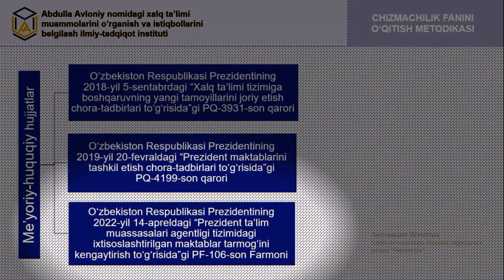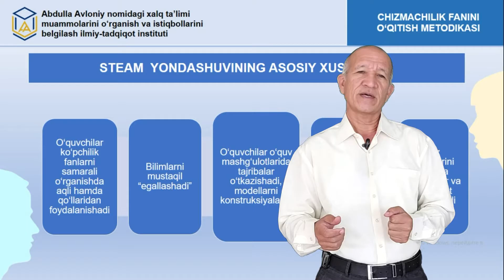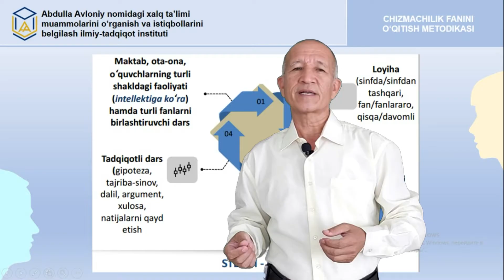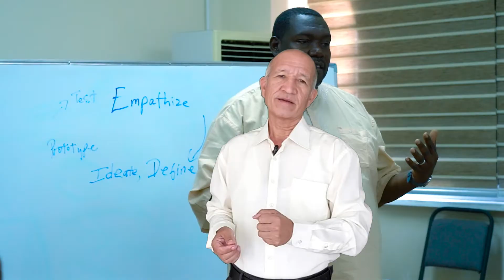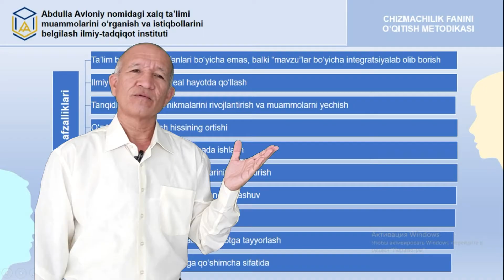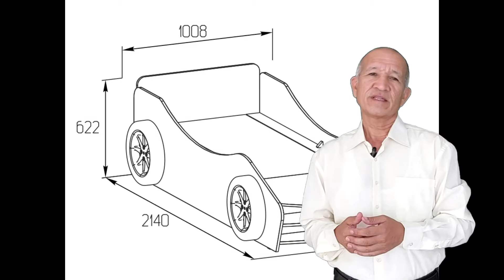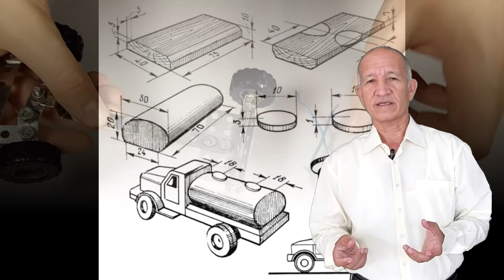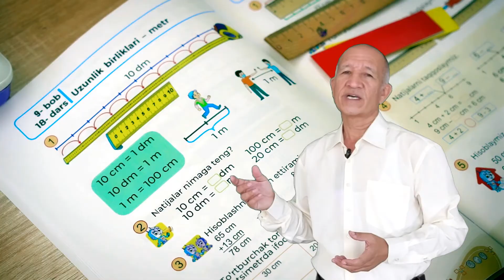STEAM TA’LIM TEXNOLOGIYАLARI. Д.Маматов.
Янги методикаларни укув жараёнига тадбик килиш. Фанларнинг узаро богликлигини таминлаш